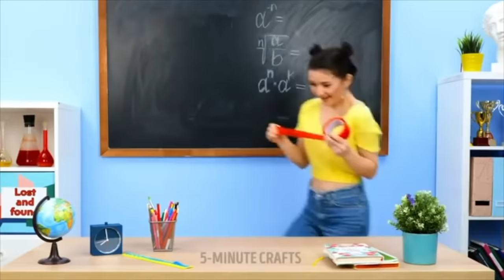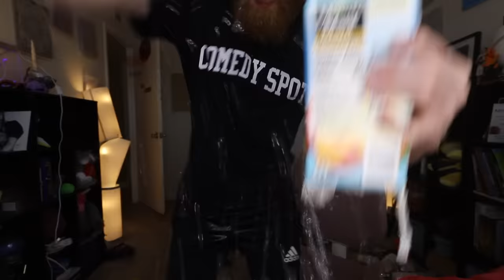5 Minute Crafts No One Asked For!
That's real good juice Evan..